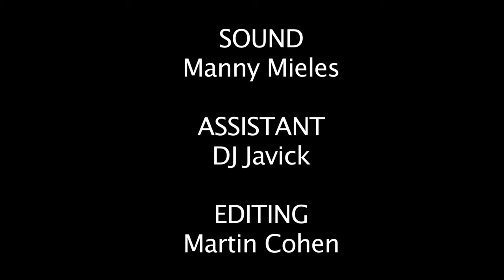Fajardo, Jr Y Sus Estrellas perform Quedate